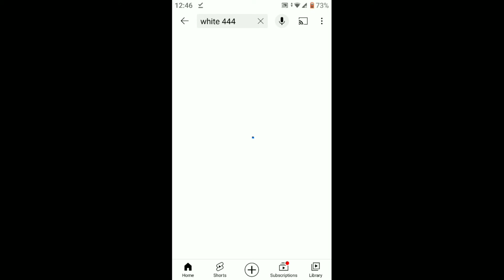1 tap er josh.